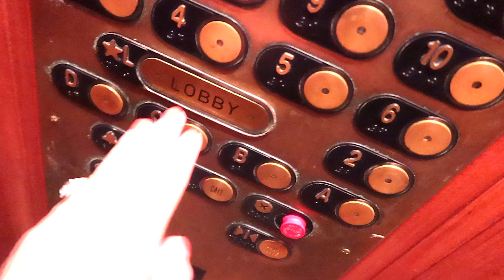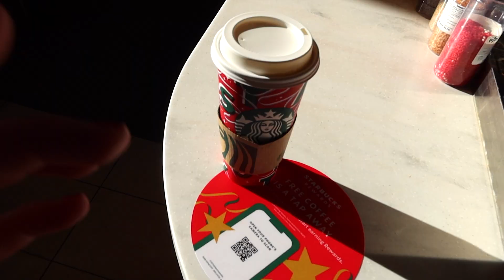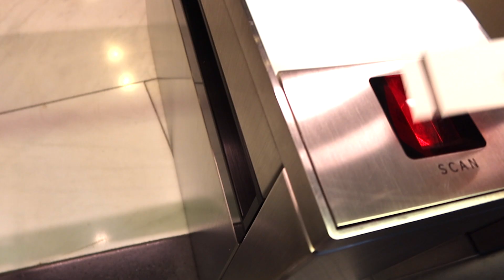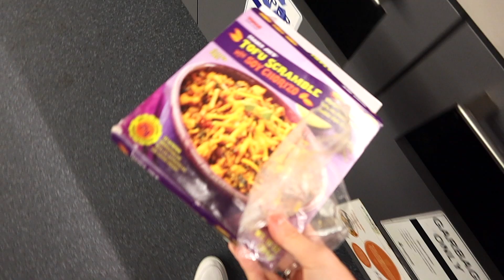NYC work day in my life! first time BACK in the office since the pandemic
I cant NOT believe the day actually came where I went back into the office after 1.5 years. Definitely will be an adjustment when we are required to go in full time but here is my first work day back in NYC!

TM 💙